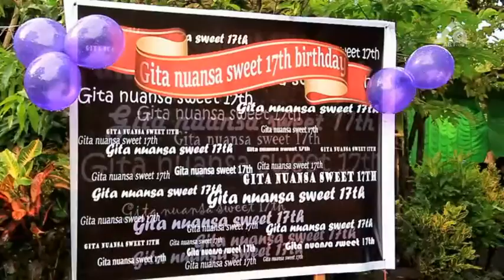SMAN 1 Masbagik lombok timur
Ultah nuansa seventeen